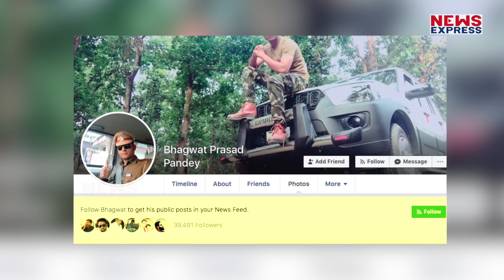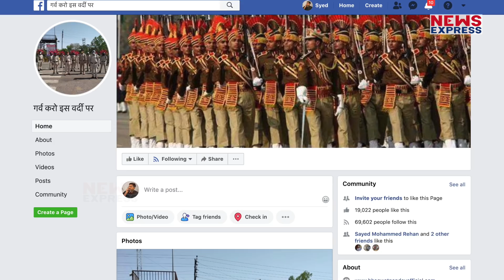अनोखा है दारोगा Bhagwat Prasad Pandey का अंदाज, Social Media पर Viral हो रही है Video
दबंग के चुलबुल पांडे तो याद ही होंगे आपको… एक दम मस्त मौला दारोगा… जो हंसी मजाक मस्ती करते हुए अपनी जिम्मेदारी निभाता है लेकिन वक्त पड़ने पर अपराधियों की सबक भी सिखाता है। रील लाइफ से हटकर… रियल लाइफ में भी एक पांडे जी दारोगा हैं। नाम है भागवत प्रसाद पांडे